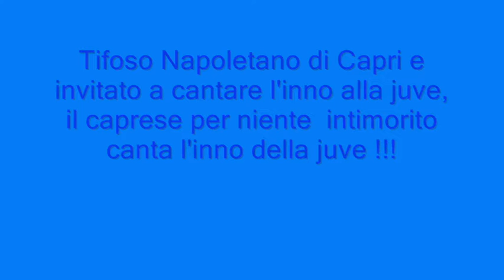TIFOSO CAPRESI CANTA L'INNO juventino !!!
PER NIENTE INTIMORITO IL TIFOSO NAPOLETANO CANTA L'INNO DELLA  juve